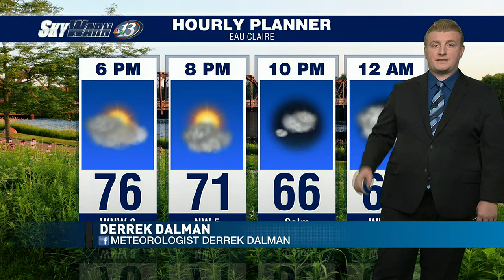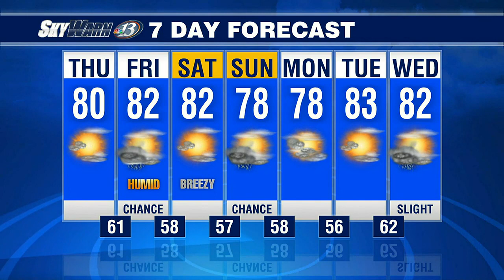SkyWarn 13 Weather @ Four (8/9/23)